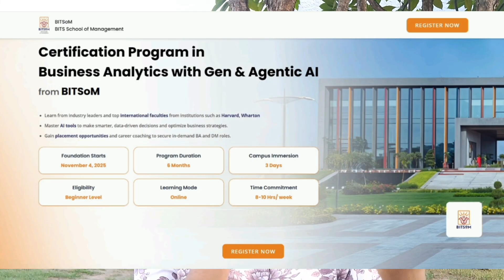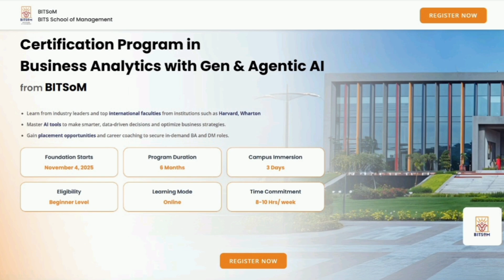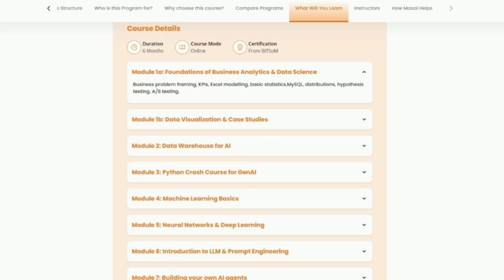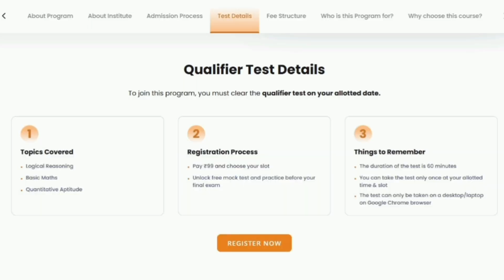Why your MBA is useless? Business Analytics with AI | BITSoM X Masai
Hii you! watching this video 💗

I’ve been exploring programs that actually add value to my career - not just theory, but practical execution. And honestly, this one really stood out. 🚀

This video is a review of the BITSoM x Masai Business Analytics with Gen & Agentic AI program - a 6-month live online certificate designed for students and professionals who want to build careers in business analytics, Generative AI, and Agentic AI.

✅ Why this program?

Learn tools like Excel, SQL, Python basics, Tableau, ChatGPT, Claude

Project-based learning + real datasets → build a proof-of-work portfolio

Global faculty from Harvard, Ross, Wharton, and BITSoM

3-day campus immersion at BITSoM for networking & real-world exposure

Reported career outcomes in the range of ₹12–25 LPA

💡 The best part? Instead of spending ₹25L+ on a traditional MBA, this program gives you an execution stack at a fraction of the cost.

👉 Admissions are through a ₹99 Qualifier Test (60 min, no technical prereqs). Only 250 seats - so if you’re even a little curious, it’s worth giving a shot.

About Me : I am Muskan, a student of BITS Pilani college. I love to create content. I hope it helps you or makes you feel good. 🫶🏻
Age : 19
Course studying : Msc. Physics with Minor in Finance
From : Alwar, currently living in Pilani.

Business Analytics course review
Masai BITSoM program
MBA alternative India
Generative AI jobs
Agentic AI careers
AI career growth India
Future careers with AI
Business Analytics with AI
Data analytics course India
Learn business analytics online
Masai School collaboration
BITSoM Business Analytics course
Online certificate program India
Best career programs 2025
Career growth with AI
Student influencer India
BITS Pilani vlog
College life India
Muskan Yadav YouTube